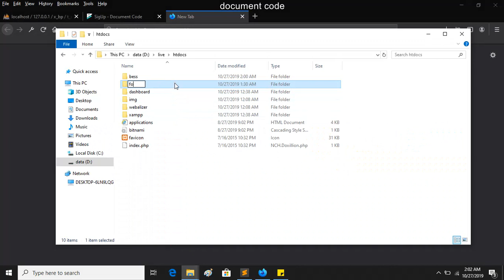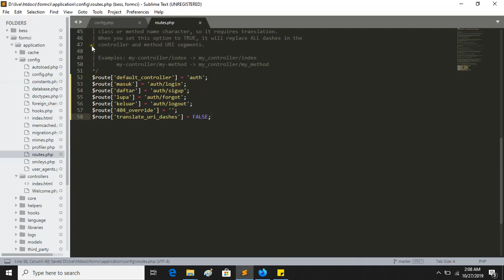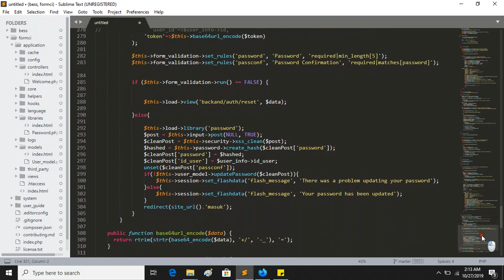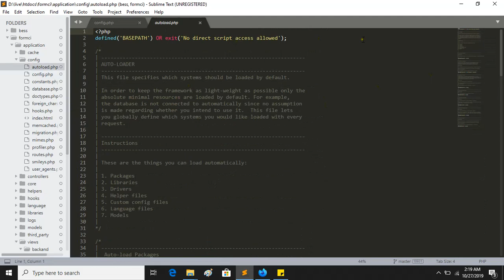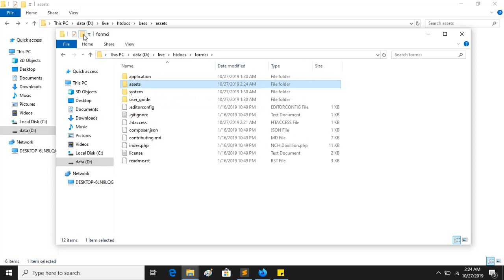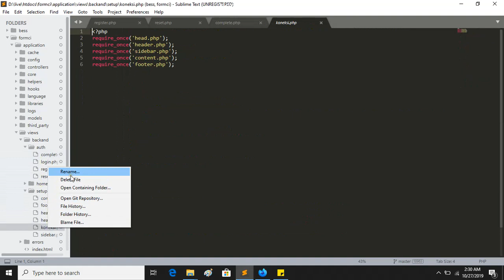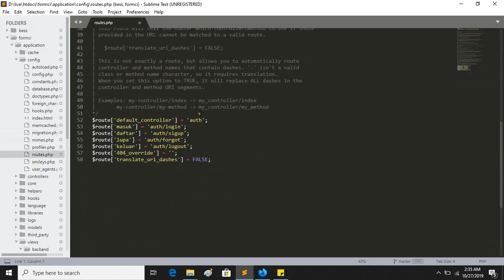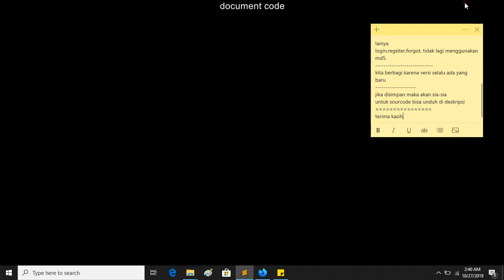cara membuat form login, register, lupa password dengan codeigniter dan verifikasi email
pembahasan kali ini tentang codeigniter, sebelum memulai project yang komplek, isi dalam video contoh yang harus kita terapkan. dimana user bisa mendaftar, masuk dan jika lupa kunci. dan pada pembahansan video ini sudah dilengkapi verifikasi via email.
jika ada kendala dalam verifikasi via email, coba lihat video-video sebelumnya yang membahas tentang permasalahan itu.